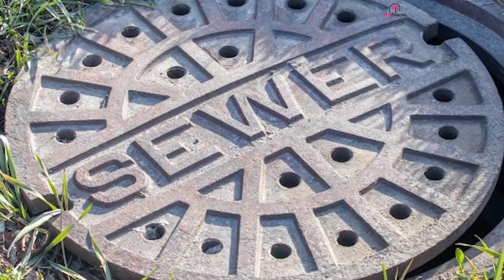Firefighters Make A Startling Discovery After Saving What They Think Is A Litter Of Puppies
The Colorado Fire Department had been receiving SOS calls since the days its doors opened. The firefighters were accustomed to these calls and were very well prepared to deal with such situations. However, nothing could have prepared them for the call that these firefighters were about to receive. A team was sent to get eight puppies out of danger. A few hours down the line, and things started to unravel, and the revelation became evident that things weren’t as they seemed. The puppies were hiding a secret that the firefighters couldn’t have predicted. What happens next is guaranteed to shock you.

The Roles of Being a Firefighter
Even though it’s in the name, firefighters aren’t just required to put out fires. They have the responsibility of doing a lot more. Some of these responsibilities are to help animals in some sort of danger and help deal with medical emergencies.